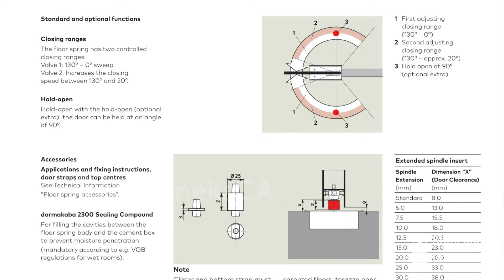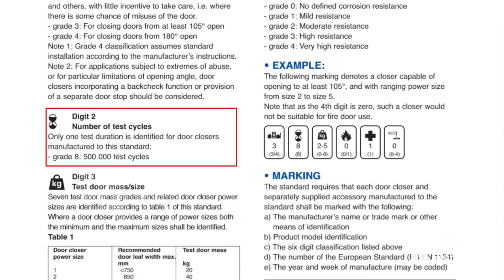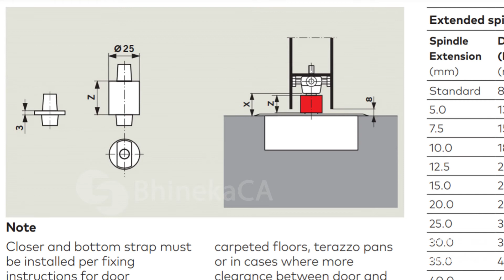Floor Hinge Terlaris di Indonesia !! dormakaba BTS84 Dorma BTS 84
dormakaba BTS84 adalah engsel tanam yang memiliki banyak fitur dengan harga ekonomis.

Berikut link dan informasi produk untuk pembelian di tokopedia Indonesia:
BTS 84 Body Only:

Kelebihan bagi penginstal: penginstalan yang mudah
Kelebihan bagi pengguna: pengoperasiannya lancar

BTS 84 memiliki banyak fitur lainnya, cocok untuk pintu aluminium, pintu kayu dan pintu kaca.